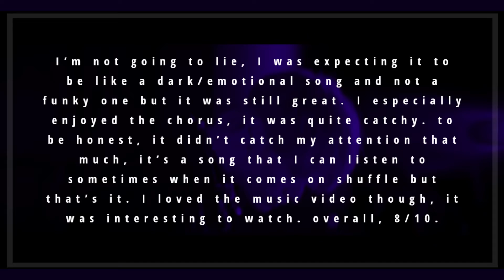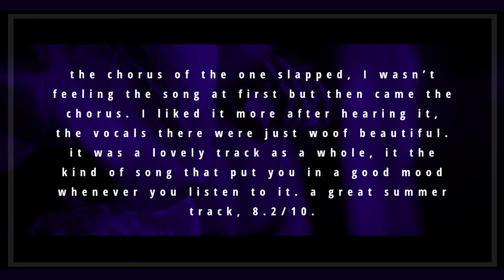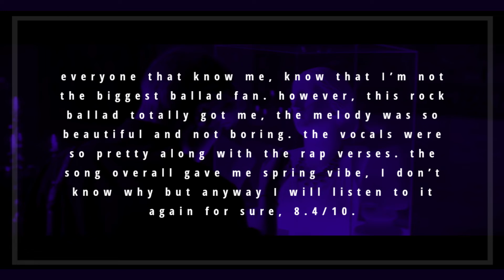VICTON "Chaos" Album Reaction